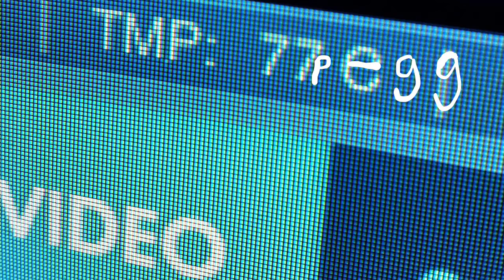YUNG MINCCINO 165 Subscriber Special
Making a🅰️ 🎩m'lady👸 😂laugh😂 is no😣😣 way🔀↗️ to prove that you're an 💪alpha💪 male💂. A 🙅woman🙅🙅 must fear😨😨 and 🙏respect you🙇. That is why I eat👅 404⃣0⃣ containers🍼🍼 of 🧀cottage cheese🧀🧀 daily📆. My ⬆️high🆙 💀calcium💀🎺🎺 levels🎮 make me 💋💋irresistible👧🏻 to the 👩‍❤️‍👩same👯 gender👩‍❤️‍💋‍👩